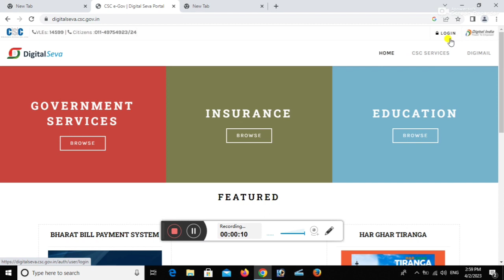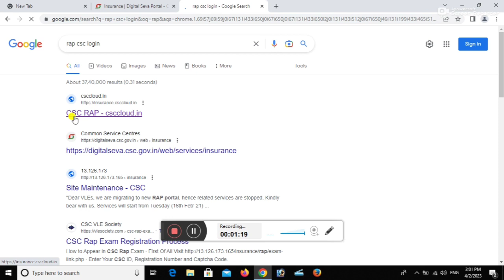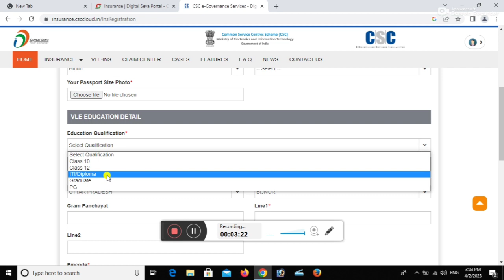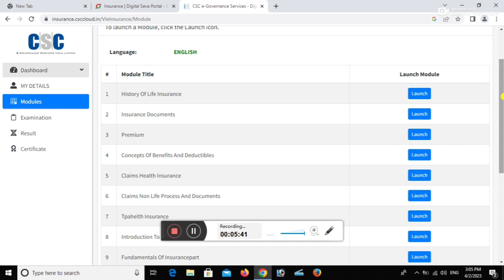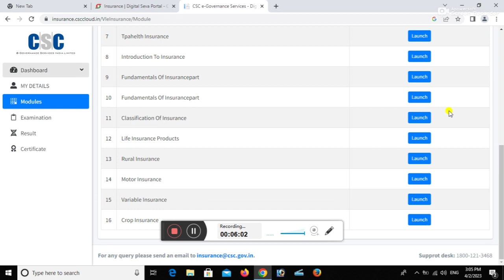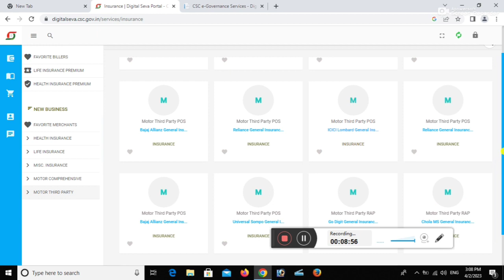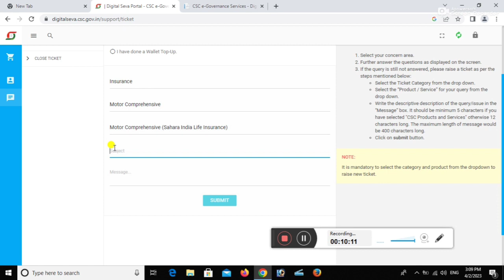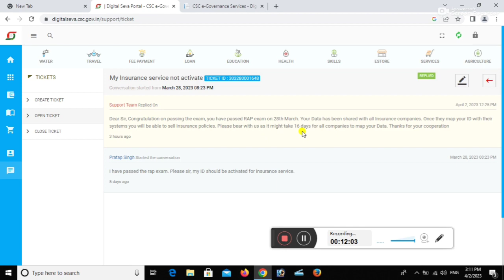Csc ram exam process | csc insurance service ativation || csc rap exam mock test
Csc rap exam process | csc insurance service ativation || csc rap exam mock test

Es video me aap ko csc se rap registration se lekar service activa hone tak process bataya gaya hai

Upsi book
Upai book
My tripod

My Lenovo ke Vibe ,4GB Ram or 32 GB storage